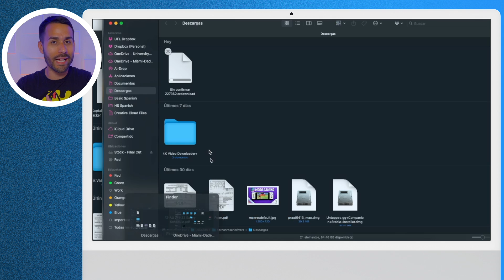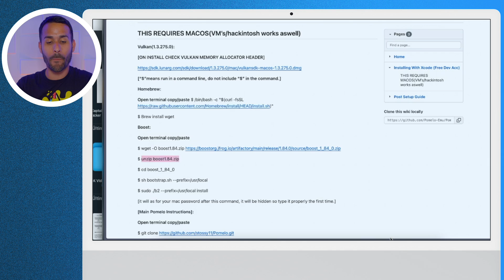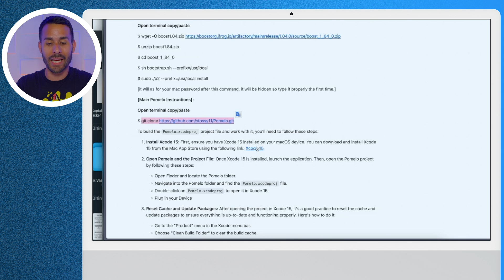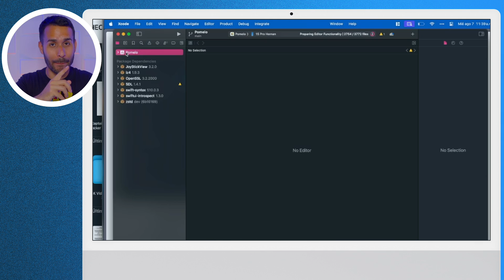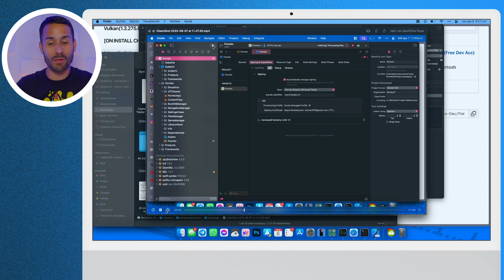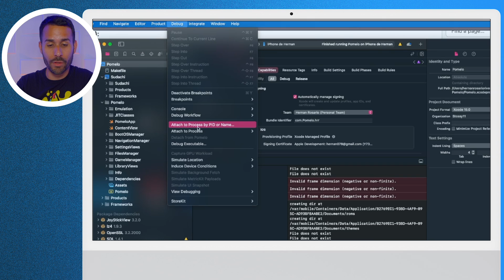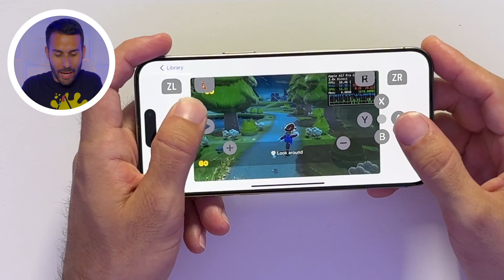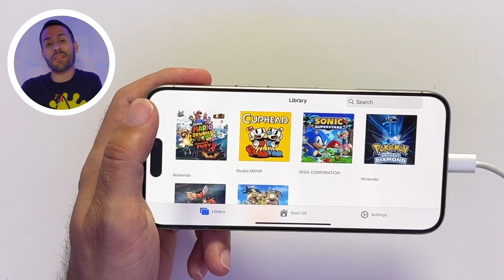Cómo JUGAR Nintendo Switch en iPhone / iPad | Tutorial Pomelo - NUEVO EMULADOR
En este video te mostramos cómo instalar y utilizar Pomelo, el primer emulador de Nintendo Switch para iPhone y iPad. Explicamos los requisitos necesarios, el proceso de instalación paso a paso, y te damos consejos para optimizar el desempeño de los juegos. Además, demostramos cómo funcionan juegos populares como Super Mario 3D World, Celeste, y más.

0:00 - Intro
0:16 - Aclaración y Requisitos
0:44 - iPhone y iPad Compatibles
1:05 - ¿Llegará al App Store?
1:20 - Tutorial - Dos Opciones
1:45 - Instalar Vulkan - Gráficos
2:35 - Instalar Homebrew
3:00 - Comandos Especiales (Mira la Descripción)
3:16 - Seguir con Homebrew
3:35 - Instalar Boost - Más Desempeño
5:09 - Copiar Código de Pomelo
5:27 - Instalar Xcode
6:10 - Instalar Simulador de iOS
6:39 - Abrir Proyecto de Pomelo
7:12 - Conectar tu Dispositivo
7:24 - Ver Progreso de Instalación del Simulador
7:51 - Limpiar el Cache del Proyecto
8:06 - Actualizar los Paquetes de Desarrollo
8:31 - Firmar la Aplicación / Añadir tu Cuenta de Apple
9:05 - Seleccionar tu Cuenta
9:15 - Borrar “Entitlements” (Paso que Puede Cambiar)
9:53 - Actualizar Permisos
10:16 - Cambiar el Nombre de la Aplicación
10:30 - Crear e Instalar Pomelo
11:08 - Añadir Llaves de Producción y de Título
11:54 - Añadir tus Juegos
12:27 - Activar JIT (Dar Más Desempeño)
13:06 - Prueba de Juegos
13:31 - Super Mario 3D World and Bowser’s Fury
14:56 - Celeste
15:32 - Captain Toad Treasure Tracker
16:10 - Juegos Compatibles
16:35 - Ver los FPS y el Desempeño de los Juegos
16:56 - Opinión y Futuro